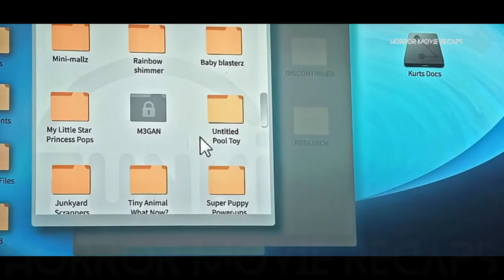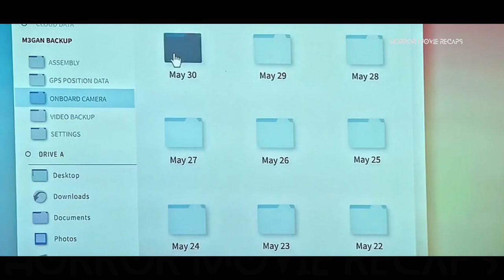Horror Recaps | MEGAN (2023) Movie Recaps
A robotics engineer at a toy company builds a life-like doll that begins to take on a life of its own.